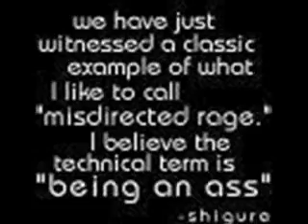Danny Noriega-Break The Ice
A new Danny video!  I know Danny likes Britney, and I do too, so I thought i'd make a video with one of britney's new songs, Break The ice.  It's an awesome song and I think I did pretty well on the video.  Enjoy!